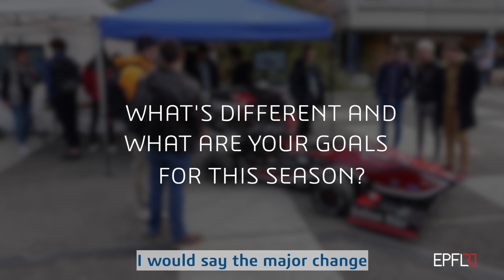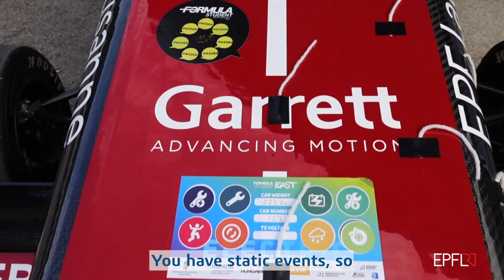EPFL Racing Team - Episode 1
This first episode is about the EPFL team's organization, recent accomplishments, and ambitions for the upcoming racing season. You will meet numerous board members who were interviewed.